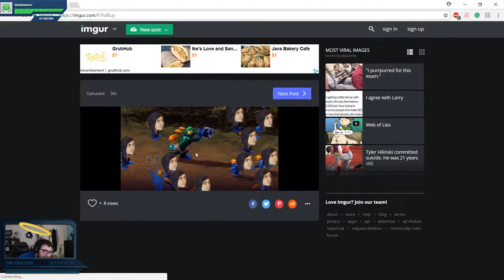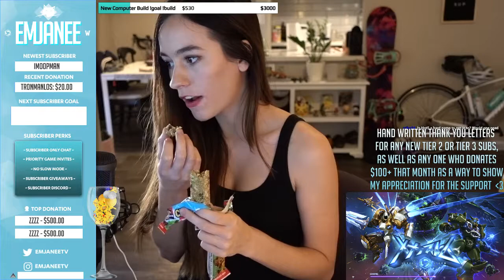" [THH]zugrug, 4ntiher0, chu8, trikslyrHighlights, Funny moments, Clips "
Clipper - yodatv
  Start time - 00:00:00
 Triks reaction to Marche of the Murlocs
  Clipper - ciarenni
  Start time - 00:00:06
 cmonBruh
  Clipper - awol2948
  Start time - 00:00:24
 Tempo Fan aka 4th Guy GM HL! Follow Twitter @FanHOTS !discord
  Clipper - g___r___e___g
  Start time - 00:00:39
 o.0
  Clipper - fangrat
  Start time - 00:00:59
 Alley-oop!
  Clipper - tzames
  Start time - 00:01:24
 How to be a pro Tyrael
  Clipper - aliciawins
  Start time - 00:01:42
 drop it like its hot
  Clipper - artibarti
  Start time - 00:02:13
 emjaneSip om chat || Emjanee
  Clipper - raburn
  Start time - 00:03:13

  Clipper - faustyjw
  Start time - 00:03:43
 Nice Call EleGiggle
  Clipper - marcotitus
  Start time - 00:04:26
 This cruelty
  Clipper - rising_star_
  Start time - 00:04:56
 Trik destroys Marches Spirit
  Clipper - ralisticus
  Start time - 00:05:26
 WTF??
  Clipper - jixfix
  Start time - 00:05:56
 Thats not a cat monkaS
  Clipper - ceco777
  Start time - 00:06:26
 Blizzard entertainment
  Clipper - bombaahots
  Start time - 00:06:37
  Clipper - barbertov
  Start time - 00:06:45
 botting
  Clipper - coverhyphen
  Start time - 00:07:01
 Heroes of the CRUNCH!
  Clipper - nerothehero83
  Start time - 00:07:31